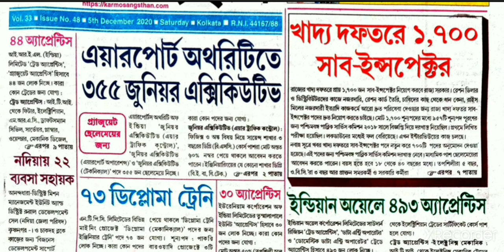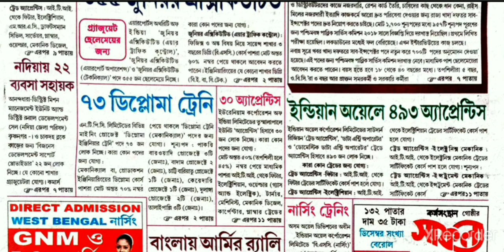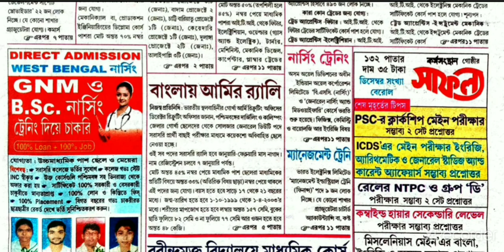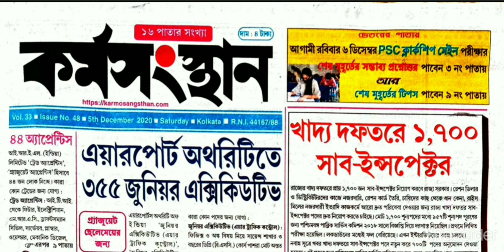karmasangsthan paper today in bengali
karmasangsthan paper today in bengali|karmasangsthan paper today 2020|karmasangsthan paper bengali